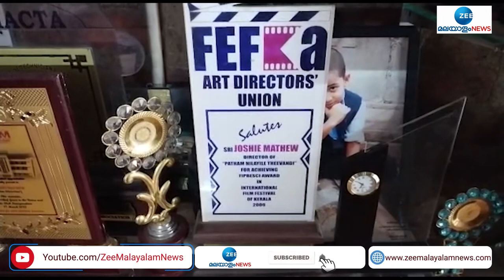Director Joshy Mathew | പുതിയ ചിത്രത്തിന്‍റെ വിശേഷങ്ങൾ പങ്കുവച്ച് സംവിധായകൻ ജോഷി മാത്യു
പുതിയ ചിത്രത്തിന്‍റെ വിശേഷങ്ങൾ പങ്കുവച്ച് സംവിധായകൻ ജോഷി മാത്യു